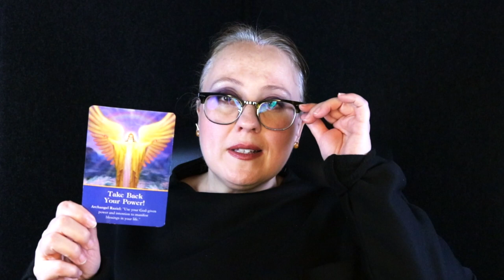DAILY NOVEMBER 6, 2023 | YOUR POWER